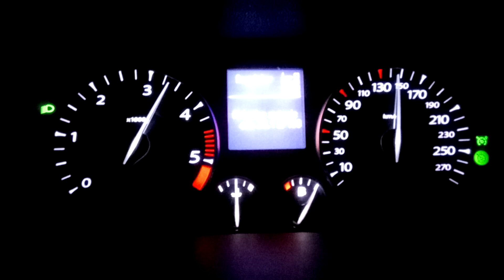100-150km/h test przyśpieszenia 5ty bieg - Laguna 3 2.0 dCi 150km automat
100-150km/h test przyśpieszenia 5ty bieg - Laguna 3 2.0 dCi 150km automat